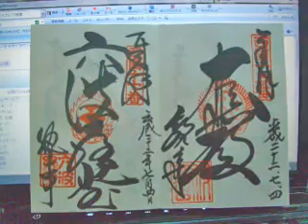西国三十三箇所巡礼の旅 六波羅蜜寺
2010年７月4日参拝｡｡｡☆